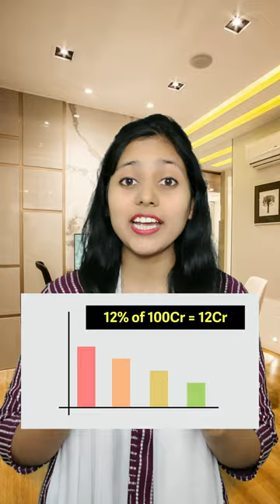Invest In Index Fund To Earn Money 💰 In Stock Market ! | Finance